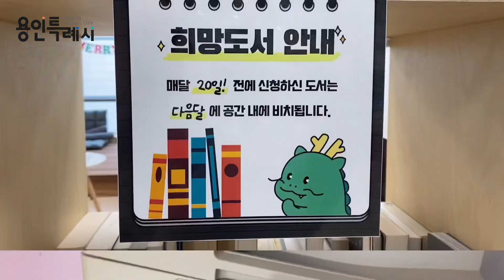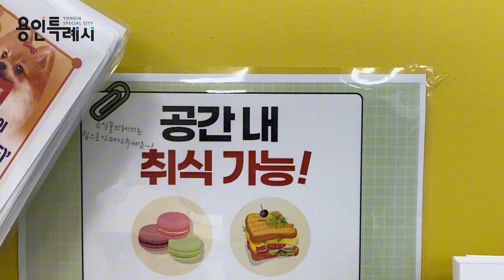[용인시명예VJ] 용인 청년들을 위한 공간 용인 청년 LAB